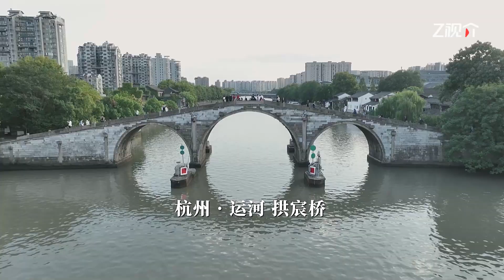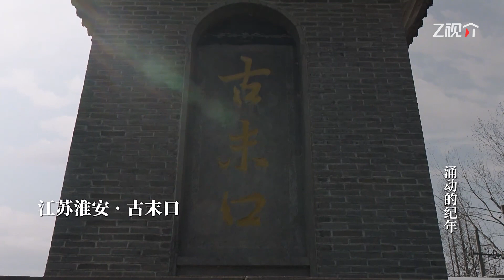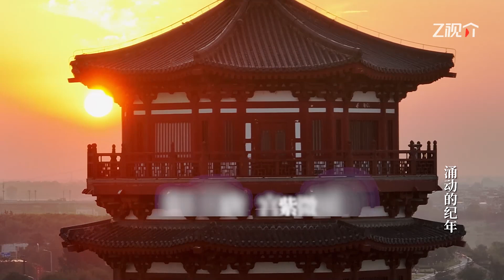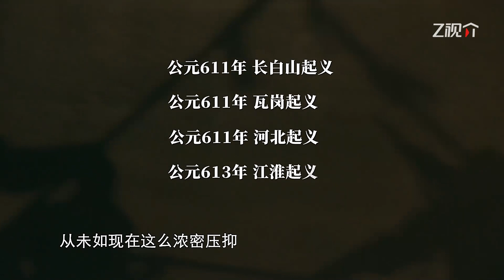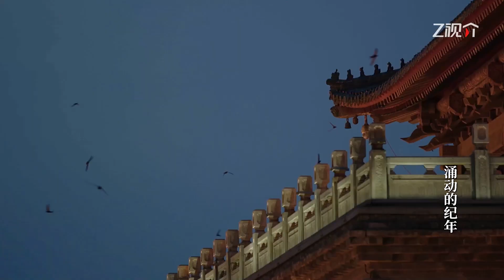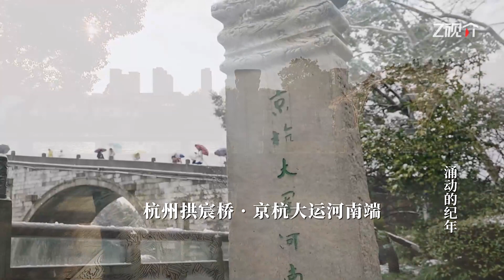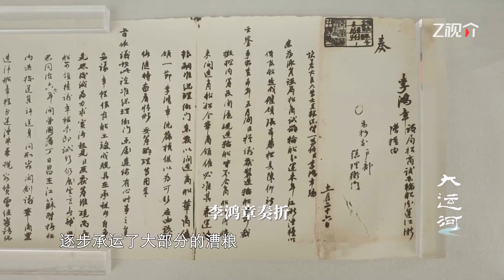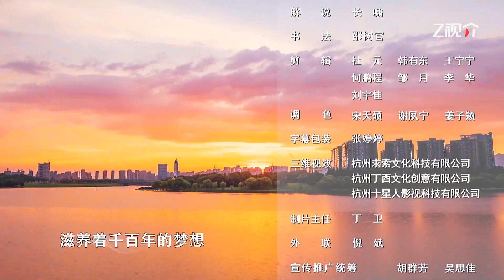《大运河》奔涌千年 从浩瀚历史流向未来 大运河是我们的文化承载亦是我们的精神血脉——EP01 | 浙江美好中国纪录片频道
☞简介Synopsis：看千年运河的不朽传承，续写新时代的运河故事